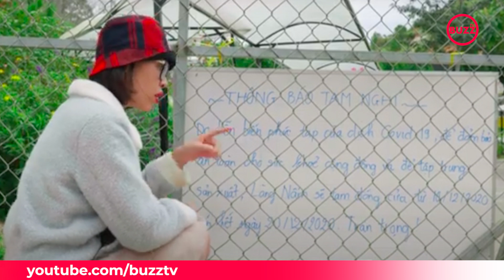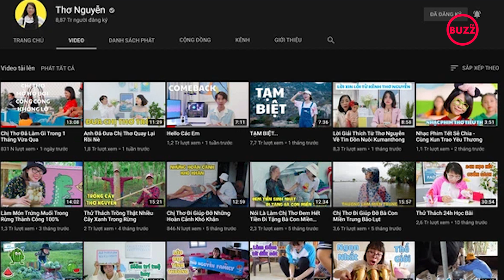YouTuber Thơ Nguyễn chính thức 'comeback' bằng video mới?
Sau thời gian im lặng, YouTuber Thơ Nguyễn đã đăng tải video trở lại. Nhiều người đặt câu hỏi phải chăng cô nàng đang chuẩn bị quay trở lại hoạt động?